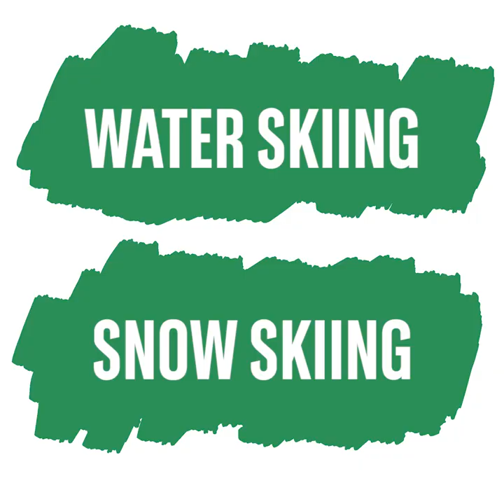BNP Paribas Young Talent Team - Heads or Tails - Antoine Ghibaudo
The support programme is intended to give 20 promising young French tennis talent the best possible chance of reaching the highest levels of competition and becoming the champions of tomorrow. The BNP Paribas Young Talent Team, mentored by tennis player Jo-Wilfried Tsonga, is part of the BNP Paribas Group’s commitment policy towards today’s youth.
The young players in the programme will benefit in two ways: financial assistance to take part in their sport; human support to prepare them for the challenges of professional tennis (image management, English lessons, legal advice, planning ahead in case they eventually wish to switch careers, etc.).